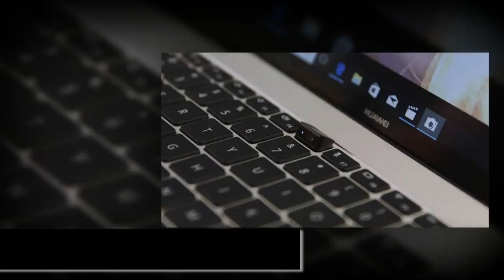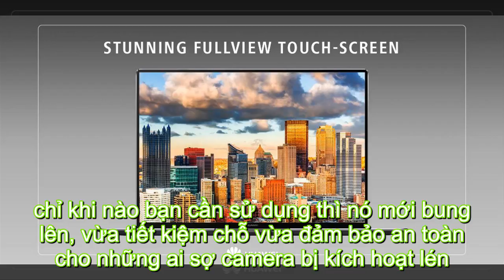MWC18: Huawei Matebook X Pro webcam ẩn dưới bàn phím, màn hình 13,9" 3:2 viền mỏng, có GPU rời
MWC18: Huawei Matebook X Pro webcam ẩn dưới bàn phím, màn hình 13,9" 3:2 viền mỏng, có GPU rời | Tinhte.vn